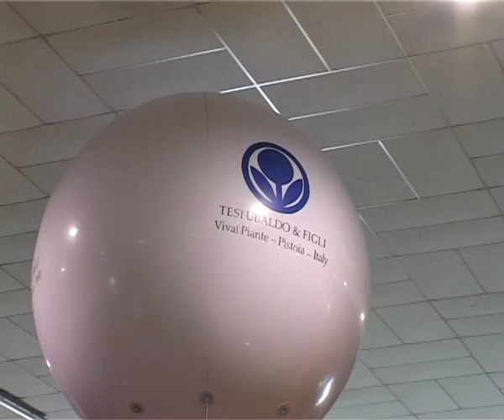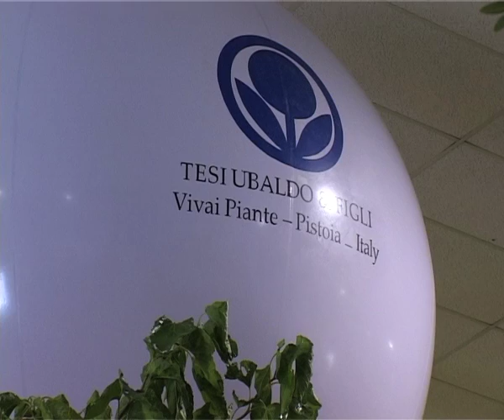Tesi Ubaldo e figli - Flormart 2010 - Fiera di Padova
Presentazione stand in fiera a Padova - Flormart 2010
Ditta Tesi Ubaldo e figli - Vivai Piante -
Chiazzano (Pistoia)